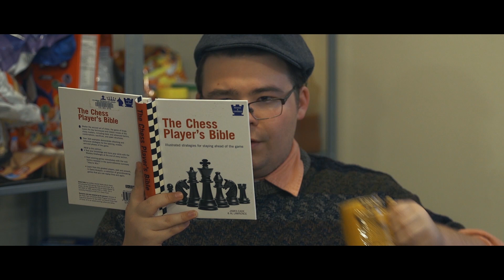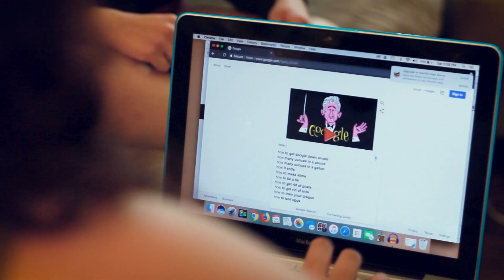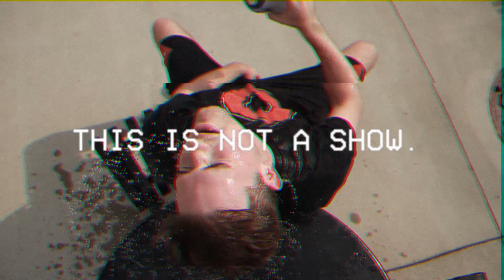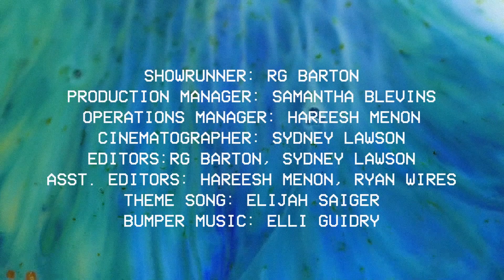sex is for your room | THIS IS NOT A SHOW. (EPISODE TWO)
Getting lit at brunch. Captain Plan-it. They were roommates. Mady's bathroom reviews. Free samples.

"Bottomless Mimosas"
Written by Samantha Blevins
Performed by RG Barton (Waiter), Lauren Moliterno, Hareesh Menon, Phillip Sanderell, Samantha Blevins, Elijah Saiger

"Captain Plan-It (Part One)"
Written by Phillip Sanderell
Performed by RG Barton (Captain Plan-It), James Wagner (Timmy), Molly Haines (Timmy's girlfriend)
Song by Phillip Sanderell

"Sublease Wanted (Part One)"
Written by Lauren Moliterno
Performed by Lauren Moliterno (Sadie), Mady Fulger (Bella), Samantha Blevins (Erica)

"Mady's Bathroom Reviews"
Performed by Mady Fulger

"Free Samples"
Performed by Humza Bashir (Worker), Matthew Loxley (Customer), James Wagner (Bystander)